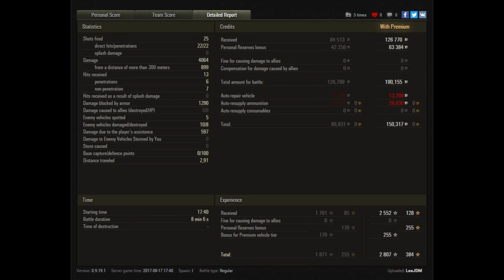Let's Play World of Tanks | Primo Victoria "Sabaton" | Der Preview Test [ German - Deutsch ]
Let's Play World of Tanks ( WoT ) mit einem Gameplay auf Deutsch ( German ) mit Tipps und Tricks. Natürlich gibt es auch Together im Coop und Replays in 1440p.

Die Schweden haben einen neuen höchsten Medium Panzer und dabei handelt es sich um einen Premium. Obwohl das für sich schon spannend genug ist, wird dieser Panzer von einer ganze besonderen Crew chauffiert, nämlich der Band Sabaton. Also zieht euch dieses Video rein und seht wie es überhaupt dazu gekommen ist.

- spieler_x

Die "Kaiser Ramba" werft euch in den Staub:

- davidmoreira01
- R_Lee_Ermey
- das__Obst

Der "Imperator Ramba" als Oberhaupt:

- Mike525A